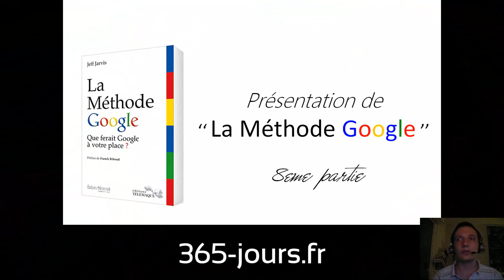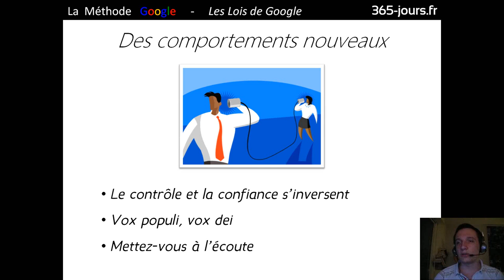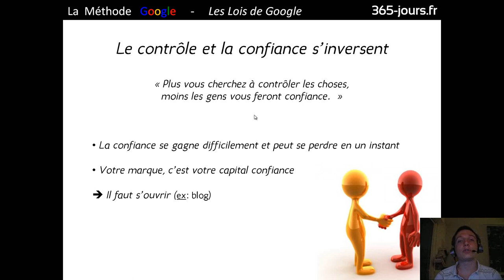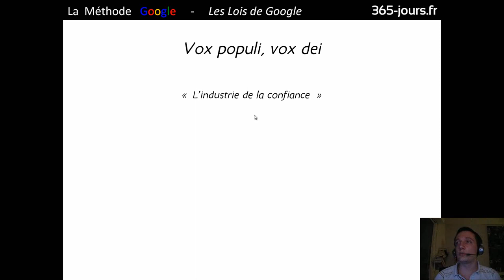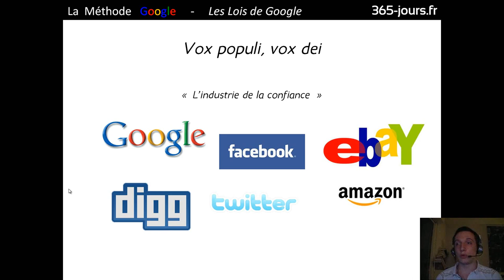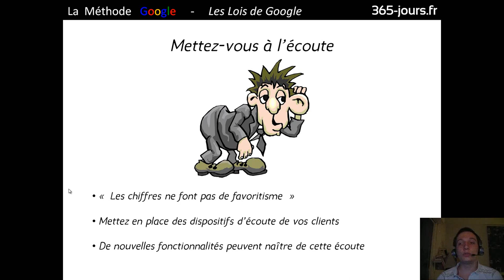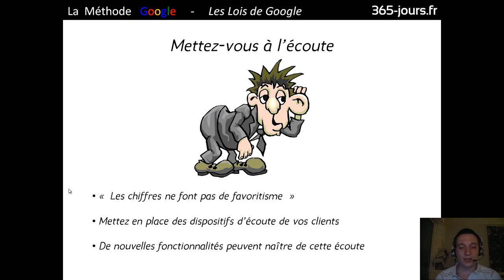Episode n°165 - Présentation de "La Méthode Google" [part. 8]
Dans cette 8ème vidéo consacrée au livre "La Méthode Google" de Jeff Jarvis, je vous parle du chapitre "Des comportements nouveaux".